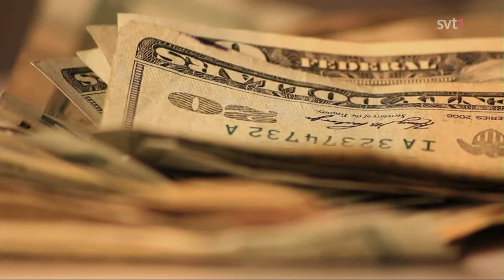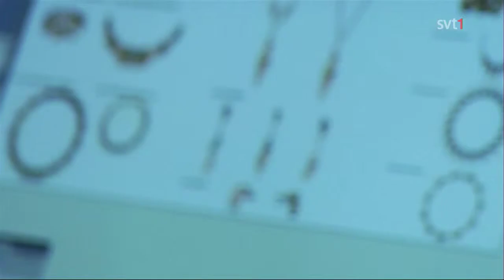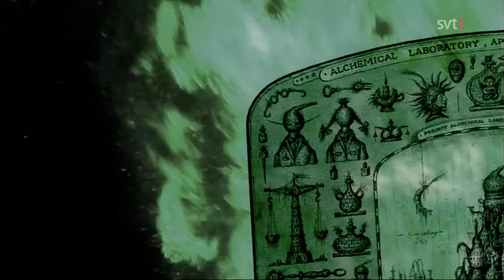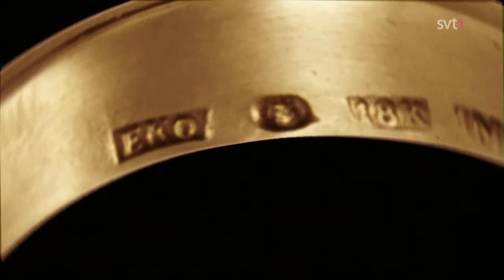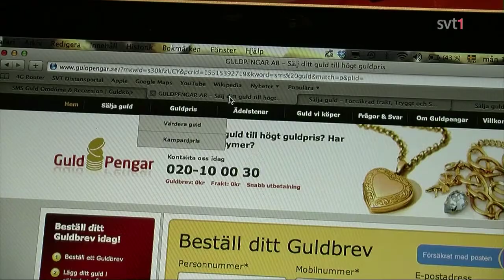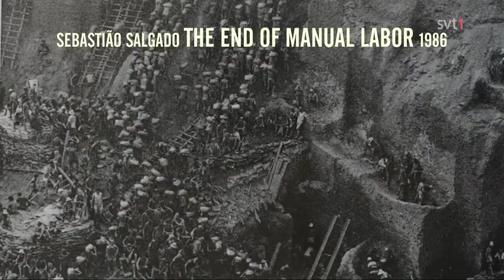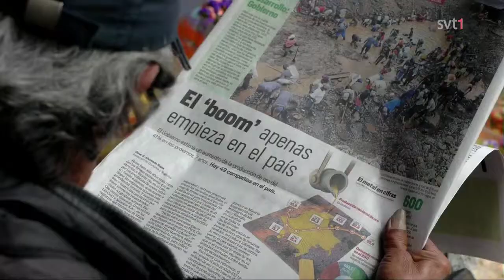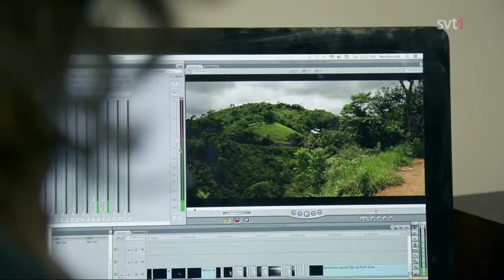Kobra Konst Kulturmagasin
Om guldindustrin. Titti Bjernér intervjuas angående Ekoguld.